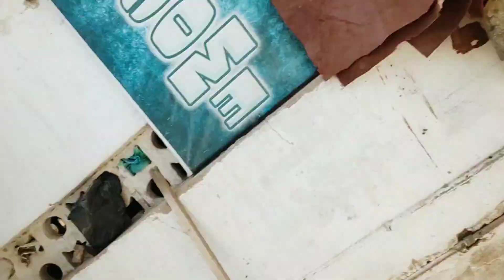Dumba Lekar Agaye 😎 🥳🎉